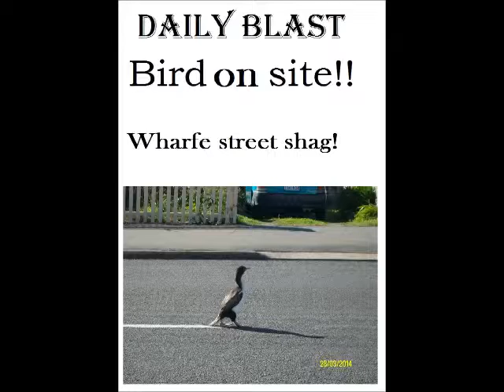Newtrons | Famous Shag